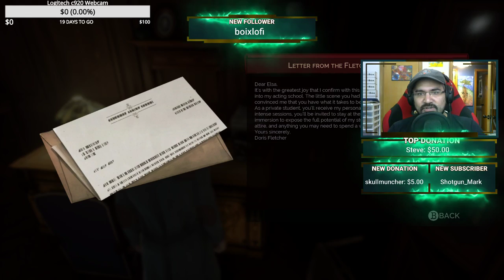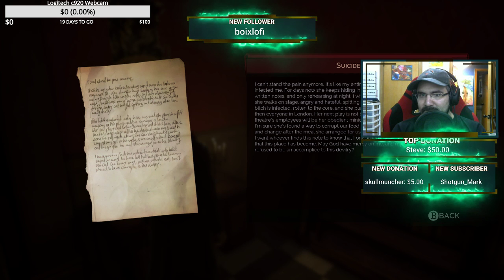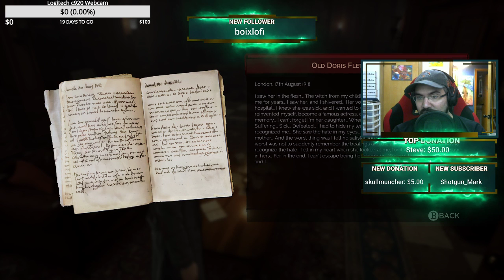Vampyr Pt 3 - Do I look sexy in this cape coat?